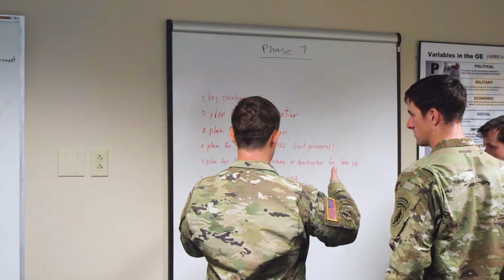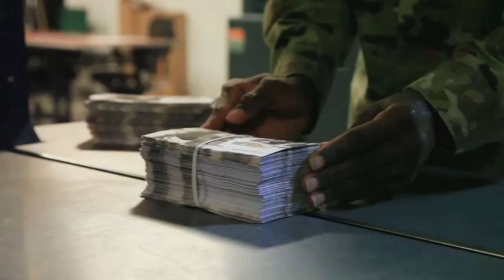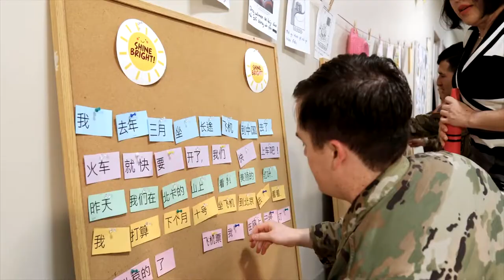What is Army PSYOP? | GOARMY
Psychological Operations (PSYOPS) Soldiers use their expertise in intelligence, interpersonal skills, cultural sensitivity, and foreign language proficiency to help sway opinions and actions in order to achieve their missions. Unlock new potential, go through highly-skilled trainings, and transform into a stronger you